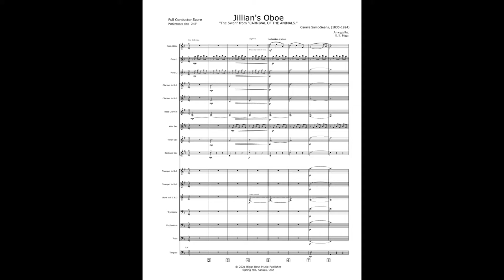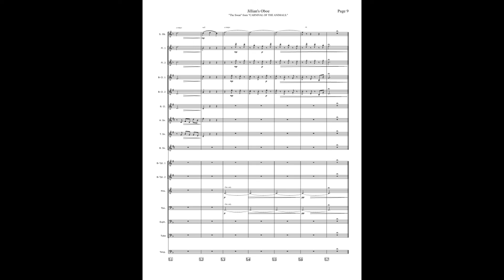Jillian's Oboe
The Swan, or Le Cygne,  is the 13th and last in a series of movements from “The Carnival of the Animals” by Camille Saint-Saëns.

This is the only movement from The Carnival of the Animals that Camille Saint-Saëns allowed to be played in public during his lifetime. He thought the other movements did not having any serious purpose or value and would damage his reputation as a serious composer.

Originally scored for solo cello accompanied by piano, here it has been arranged for solo oboe and for a special friend. This is Jillian’s Oboe arranged by E. E. Biggs.